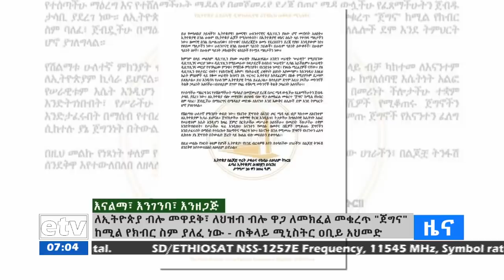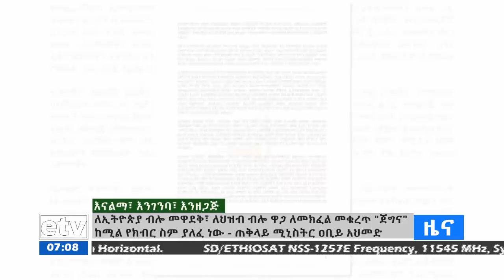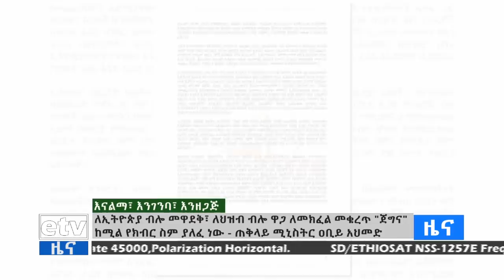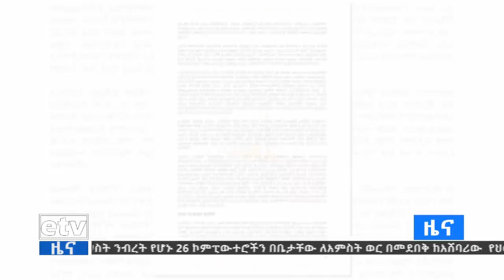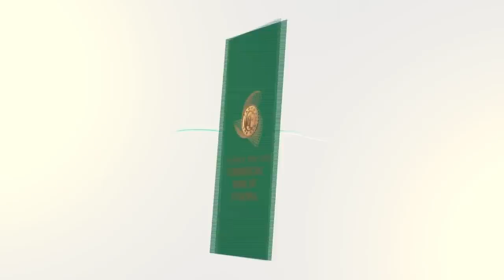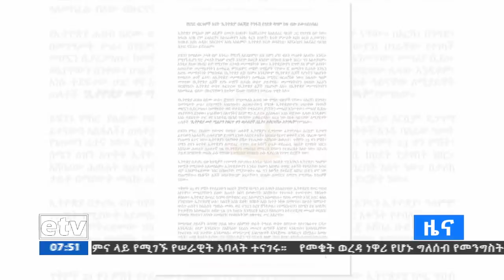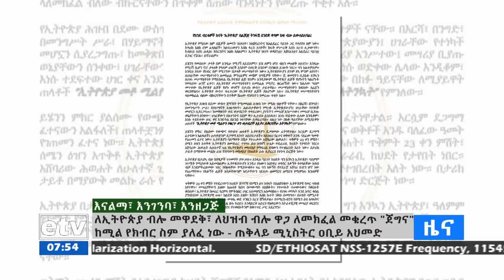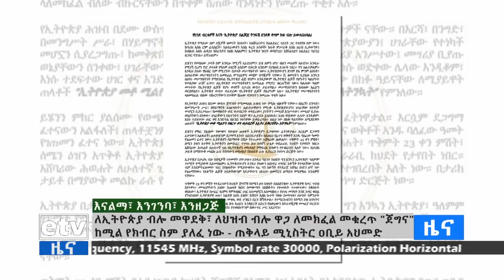የቀን 7 ሰዓት አማርኛ ዜና … ታህሳስ 30/2014 ዓ.ም